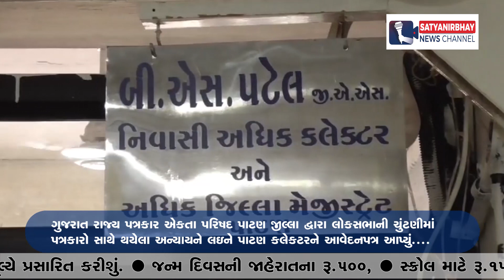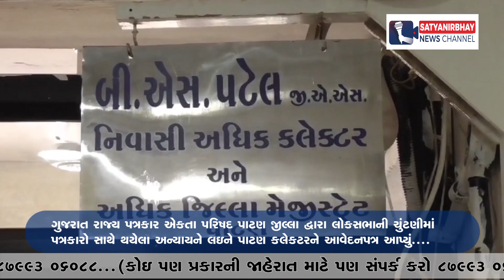ગુજરાત રાજ્ય પત્રકાર એકતા પરિષદ પાટણ જીલ્લા દ્વારા પાટણ કલેકટરને આવેદનપત્ર આપ્યું